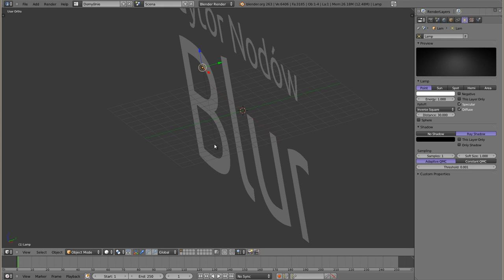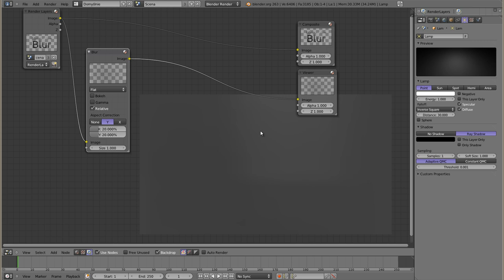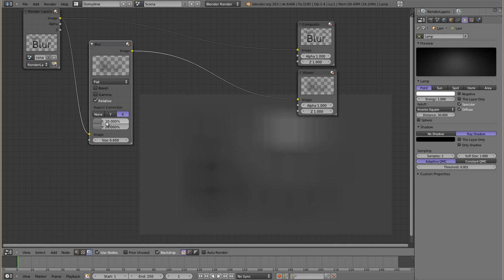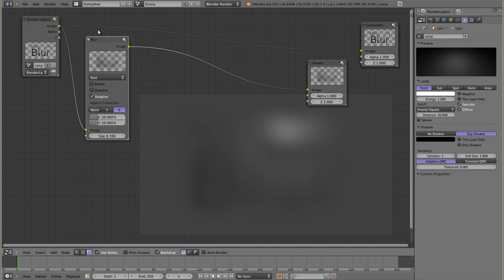Polski Kurs Blendera: Edytor Nodów: Blur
Nod zajmujący się rozmywaniem sceny. Wprowadza on do niej zmianę ostrości w kierunku X lub Y, powodując efekt 'poruszenia' obrazu w tych osiach.